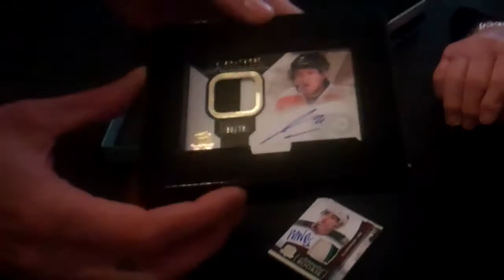Johnny Bower & Red Kelly Break 10-11 UD The Cup - Pack 2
Johnny Bower & Red Kelly were guests at Upper Deck's 2011 Diamond Club Summit at Clouts N' Chara in Kitchener, ON. Check them out as they open some packs of Upper Deck's most premium NHL release.